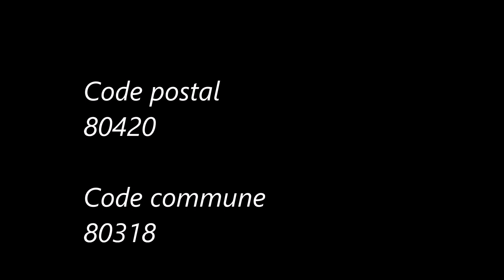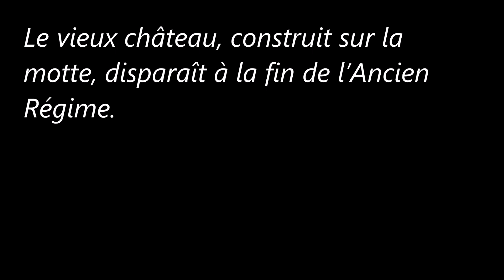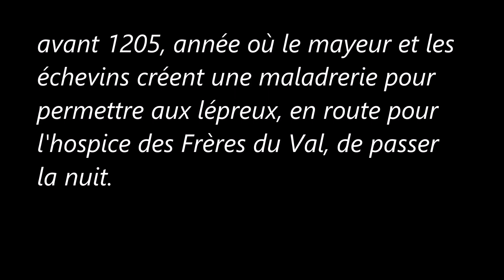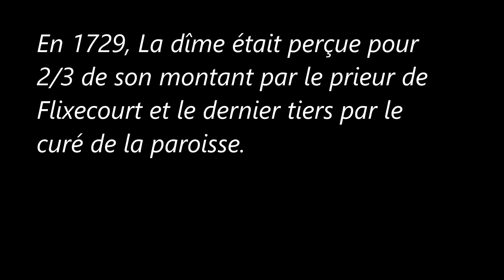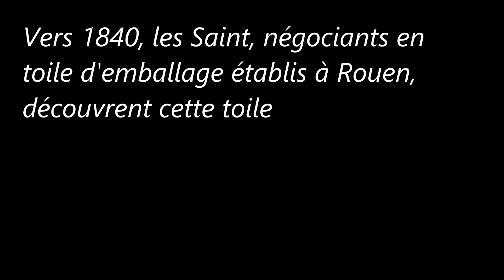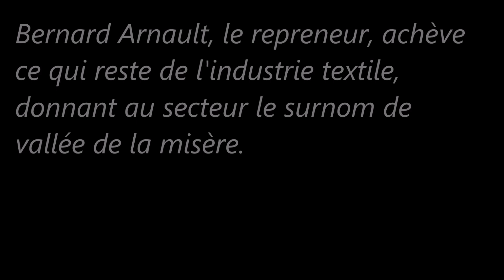Communes de la Somme (Flixecourt).